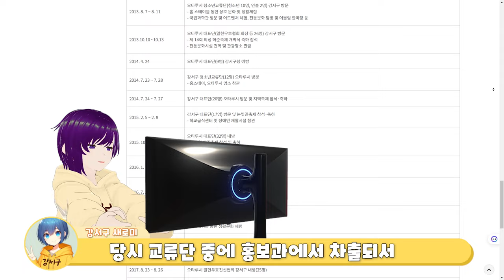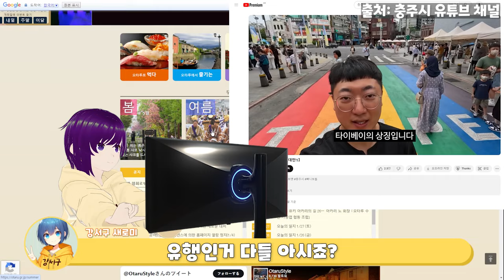연초에 공무원이 가장 먼저 해야하는 일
올 여름, 새롬보틀의 내돈내산 자매결연도시 여행 많은 기대 바랍니다.